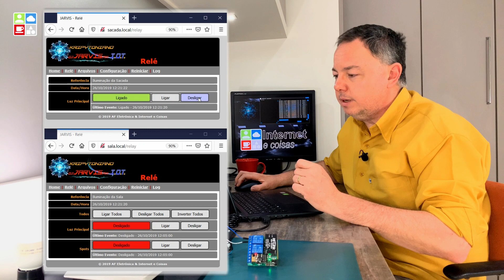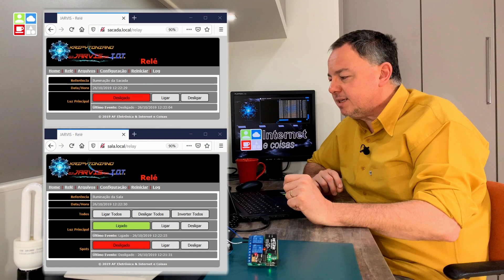JARVIS IoT e Módulos Relé WiFi AFSmart - Sem Programação - Internet e Coisas #90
Você já conhece os Módulos Relé AFSmart, agora vou te mostrar todos os recursos de integração que eles permitem com o Jarvis IoT.
E sem necessidade de programação!

*** PROMOÇÃO ESPECIAL - USUÁRIOS JARVIS IOT ***
Os Usuários do Jarvis IoT ganham um super desconto na aquisição dos seus Módulos Relé WiFi AFSmart, assista ao vídeo, confira os valores especiais e como obter o desconto.

Baixe os Papéis de Parede do Canal Internet e Coisas:
- Para computador, 1920 × 1080 pixels:

  * Música
    - Brontosaurus, por Topher Mohr and Alex Elena, disponibilizado por Youtube
    - Laid Back, por The Mind Sweepers, disponibilizado por Filmora